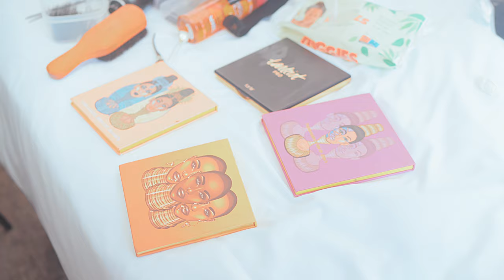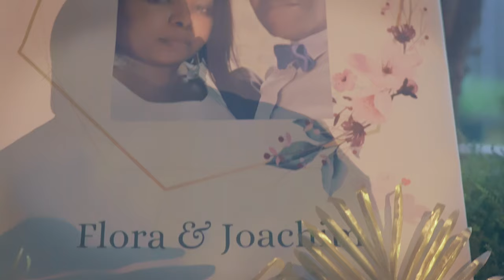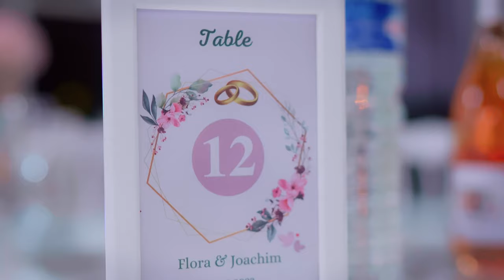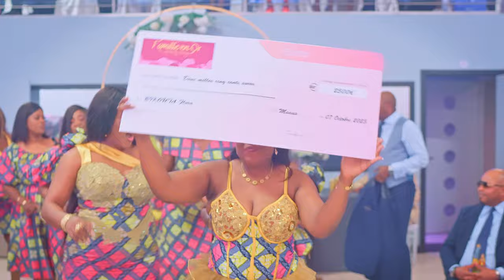LE MARIAGE DE FLORA & JOACHIM